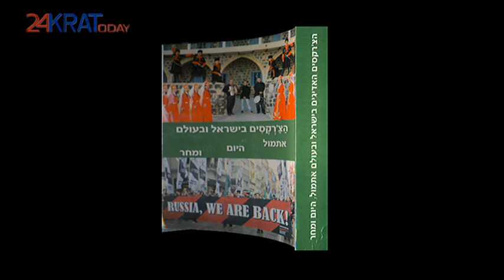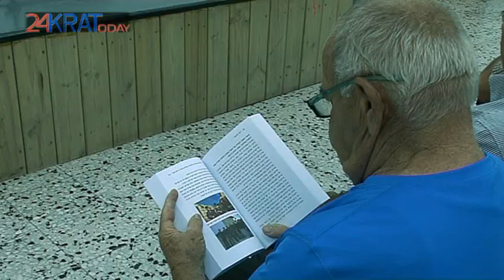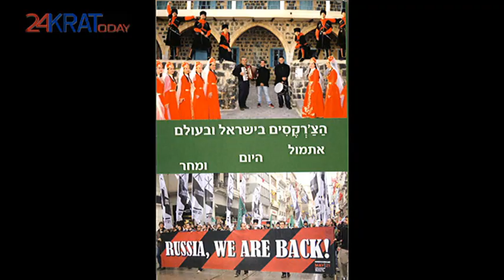The Circassian by Yosi Hatukay - Адыгъэхэр - Йосси Хьатыкхъуай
Yosi Hatukay's book publish event. the book tell the story of the Circasian in Israel and the diaspora by past, present and future.
Йосси Хьатыкхъуай и тхылэ къыдэгък1ы зэхаш. тхылым тц1эр - Адыгэхэр - Исраилым, 1эч1ыбым- тыгъосэ, непэрэ, нэушырэ.